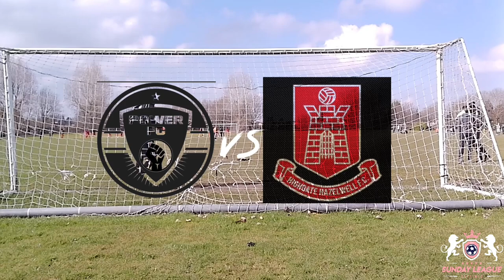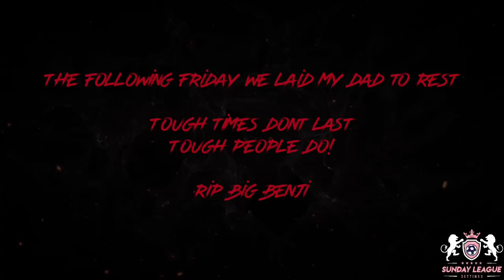Sunday League Settings The Documentary - Part 3 (Consistency)